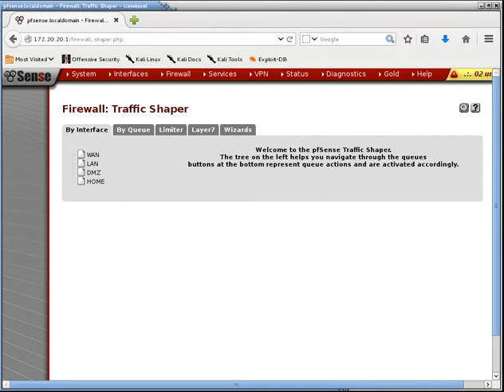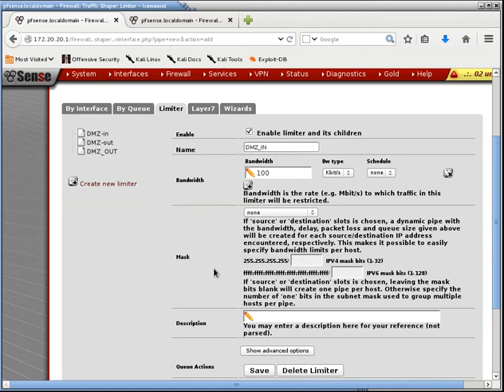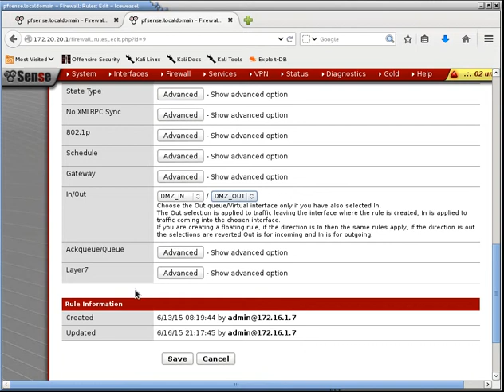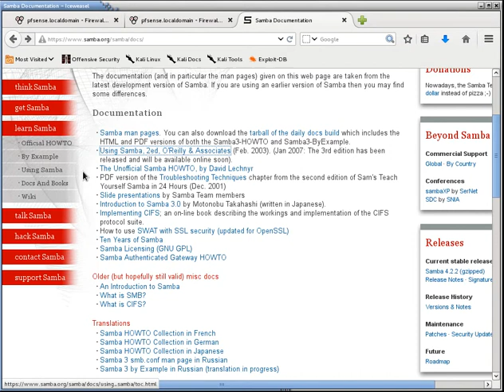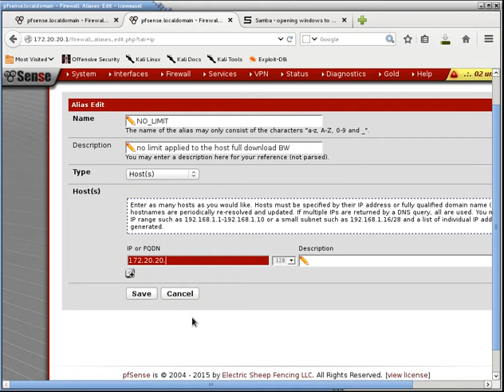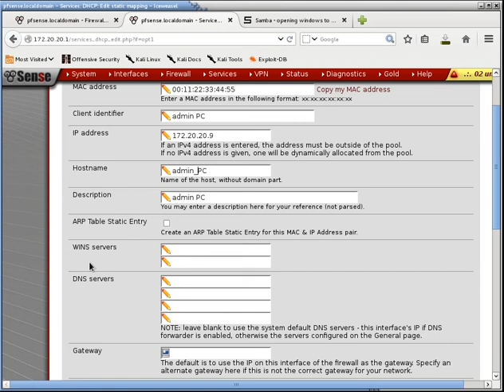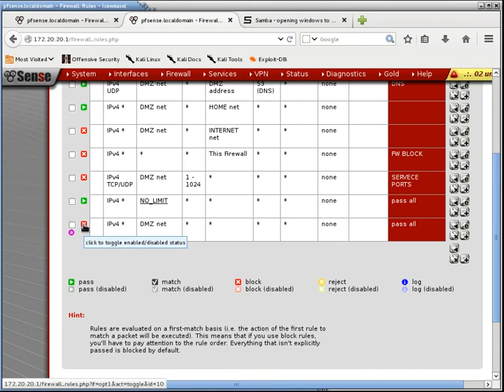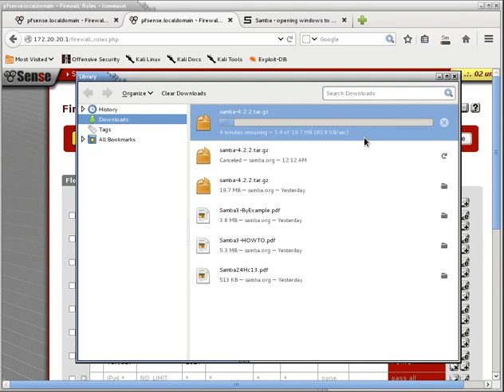22 Pfsense traffic shaping and limiting part 1AR